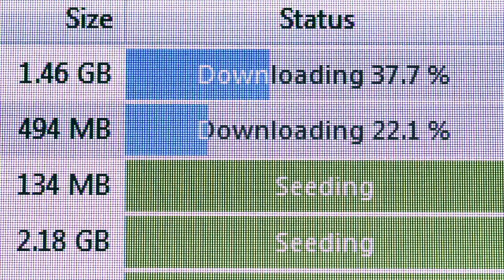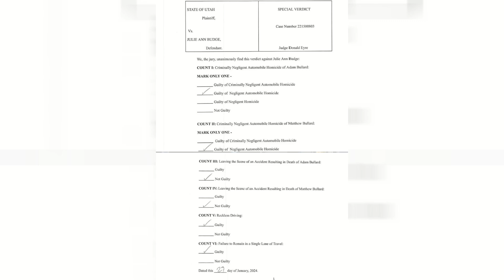Special verdict in case involving crash that killed 2 cyclists in Washington City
ST. GEORGE — After six days of testimony and closing arguments in the trial of defendant Julie Ann Budge, the jury returned a split verdict. Budge, 48, was the driver who struck and killed two cyclists during an annual ride in Washington County in 2022. Written by Cody Blowers